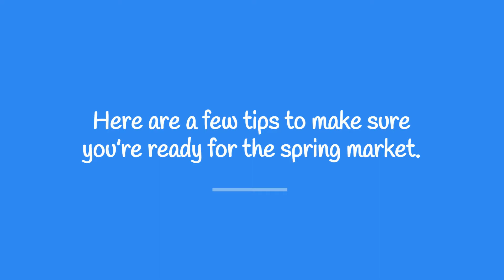Getting Your House Ready to Sell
If you're spending a lot of time at home, now might be a perfect time to start getting your home ready to sell. Knock some things off the to do list, or just do a thorough spring cleaning, and you'll be happy you did!